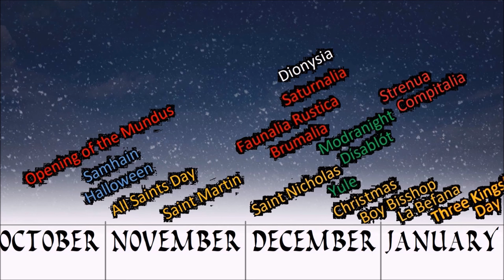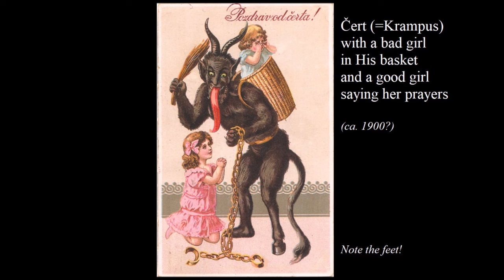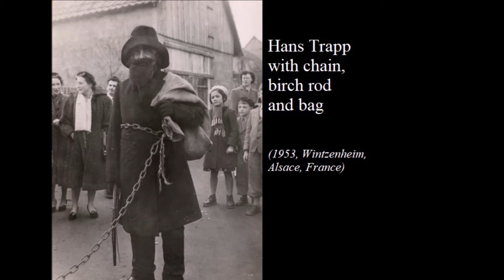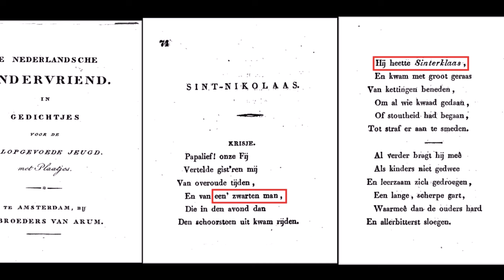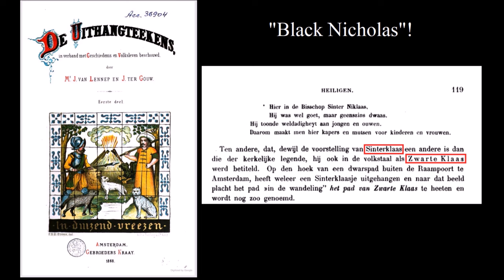1/2 Santa's Scary Helpers: Krampus, Knecht Ruprecht, Zwarte Piet,...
1/2 Santa Claus's Scary Helpers: Krampus, Knecht Ruprecht, Zwarte Piet,...

Credit images and photographs:
0:22 (left) by Norman Rockwell:
0:22 (right) by unknown artist:
0:41 by Matthijs Naieu:
1:11 original by Filocalus:
1:37 by Gaetano Chierci:
1:52 map by Ssolbergj:
2:06 unknown artist:
2:22 unknown artist:
2:38 by Jurij Šubic:
2:54 Théophile Schuler:
2:58 by unknown photographer:
3:11 by Berthold Woltze:
3:31 by trenelp:
3:46 by kookykrys:
3:52 by Franz Edelman:
4:00 unknown photographer:
4:14 from "Het doode paard" by W. Mets Tz.
4:34 (1829) De Nederlandsche kindervriend: in gedichtjes voor de welopgevoede jeugd. Amsterdam: Gebroeders Van Arum: p74-75.
4:58 Van Lennep, Jacob (1868) De uithangteekens in verband met geschiedenis en volksleven beschouwd. Amsterdam: Gebroeders Kraay: p119.
5:06 unknown photographer:
5:21 by Danny den Otter: